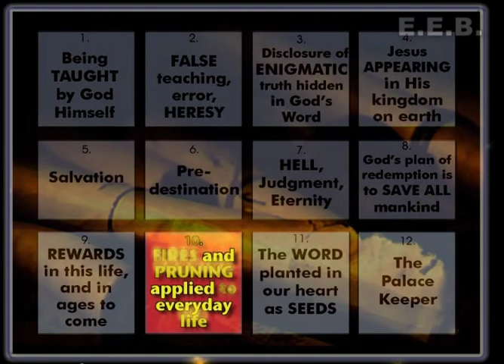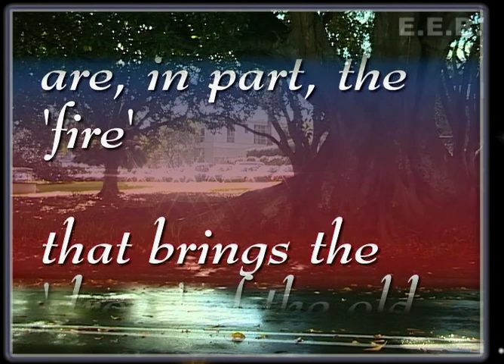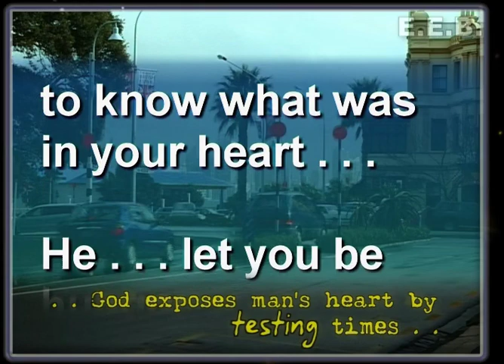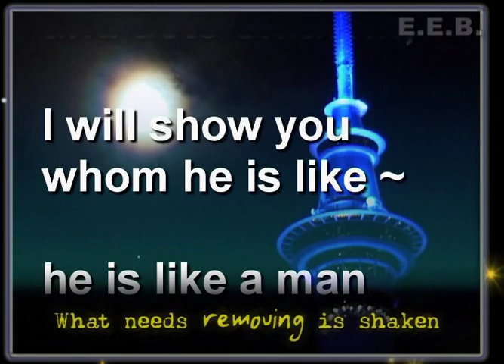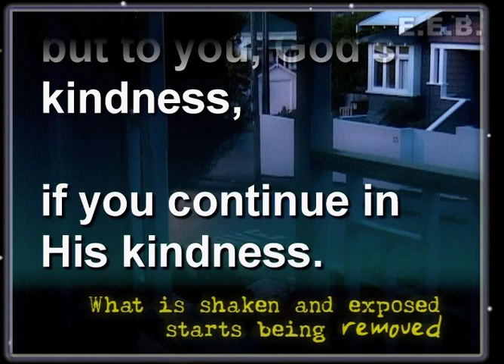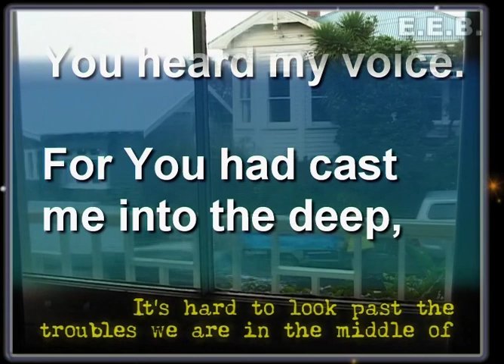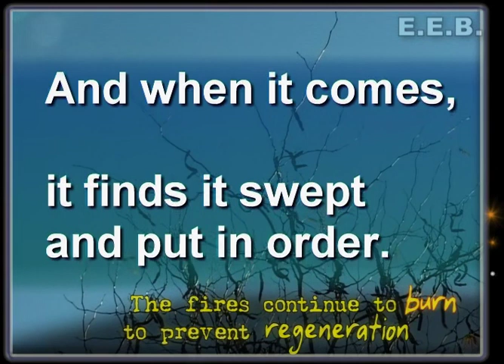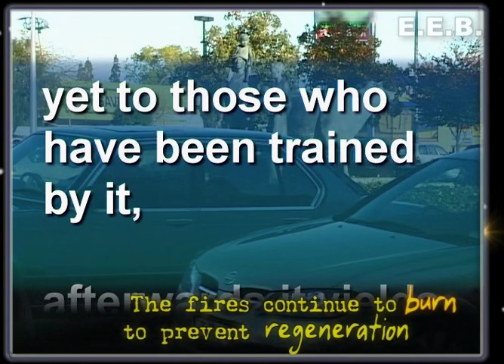PART 1 E.s.l. - “FIRES AND PRUNING - how they apply to everyday life”. (Pt. 1 of 4 parts)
This E.s.l. video is timed for ENGLISH and a second language - so you can read with PAUSES for TRANSLATION, and learn English as a second language; enjoy all the peaceful scenery from New Zealand! Format is h.265 / HEVC.

Book 10 “FIRES AND PRUNING” is from this series of 15 books —

1. Being Taught by God Himself
2. False teaching, error, heresy, and how God uses them
3. The disclosing of the Enigmatic truths hidden in God’s Word
4. Jesus appearing, His kingdom on earth
5. Salvation
6. Pre-destination
7. Hell, judgment, eternity
8. God’s plan of redemption is to save all mankind
9. Rewards in this life, and in ages to come
10. Fires and Pruning ~ how they apply to everyday life
11. Allowing the Word to be planted in our heart as a seed
12. The Palace Keeper
13. An Epilog
14. The Blood, the Cross, the Lamb
15. Variations on EZEKIEL

Book 10 FIRES AND PRUNING. HOW DO THEY APPLY TO EVERYDAY LIFE?
God shakes what is sinful in us, to expose the impurities, and remove them.
How do we react when we see the imperfections in ourselves, and how do we judge when we see them in others?
The process of removing the impurities is made clear by God 'sowing the seed' of His word in each individual.
God’s word is what identifies the impurities. These scriptures don’t come from others, but from God Himself, as we cease from activity, meditate on them in a secluded place, and perhaps journal them down

Introduction
In this series, I have sought to present scriptures as ‘evidence', and not just to present theories and opinions, because when we meditate on a large number of scriptures that are all related, it can become clear what patterns God is wanting to establish.

This scriptural evidence is for individuals to sift through, and to let the Holy Spirit unlock to them as they are ready. This needs to happen in the way that is relevant to them. The thoughts I have presented along with these scriptures may well seem contrary to traditional teaching, but what must happen is that we are taught by the Holy Spirit from the Word.
This particular presentation is really a supplement to follow on from the earlier one in this series, Hell, Judgment, and Eternity, and it details the processes that God is taking us through in everyday life.